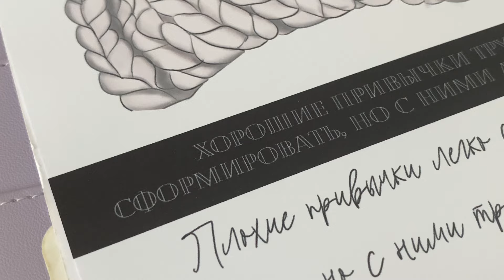Моё ЛЕТНЕЕ утро с 8:00 ☀️/ планирование / уход за кожей и волосами / полезные привычки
Всем приветик!! Добро пожаловать на мой канал 🤍